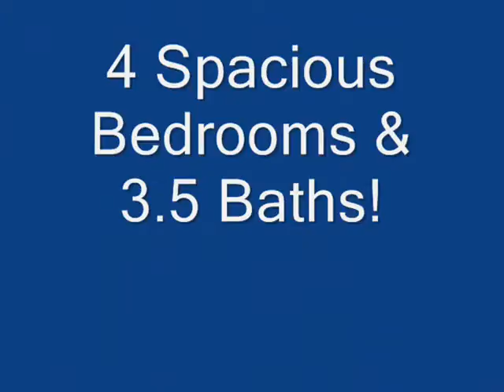Welcome to 122 Prospect St, Merchantville!